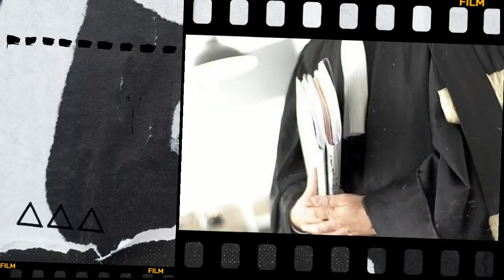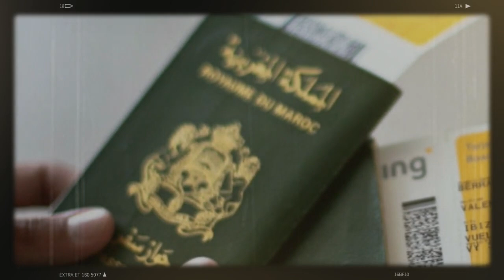La visite de Tebboune à Moscou reportée | Le premier-ministre algérien s’offre un budget record...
La visite officielle que le Président algérien Abdelmadjid Tebboune devait effectuer depuis l’été dernier à Moscou en Russie à l’invitation du président russe Vladimir Poutine a été reportée à une date qui demeure indéterminée, a-t-on appris auprès de plusieurs sources diplomatiques algériennes concordantes. Cette visite ne risque pas d’intervenir au cours de cette 2022 alors que la partie russe ne cesse de relancer la Présidence algérienne pour boucler les préparatifs de cette visite importante à travers laquelle la Russie veut prouver à l’Occident contre lequel elle est opposée depuis le début de la guerre en Ukraine qu’elle n’est guère isolée sur le plan international et qu’elle continue de drainer les Chefs d’Etat étrangers.
Alors que l'affaire de Lola, cette collégienne de 12 ans assassinée le 14 octobre dernier, focalise encore le débat sur le sort des migrants clandestins, voilà qu'une autre affaire impliquant un Algérien en situation irrégulière éclate. En effet, plusieurs médias rapportent qu'une magistrate a été sexuellement agressée le vendredi 21 octobre en pleine rue par un Algérien sous le coup d'une OQTF.
En 2023, le premier-ministre algérien va disposer d’un budget colossal qui n’a jamais été attribué par le passé et ce depuis l’Indépendance du pays. En effet, à partir de l’année prochaine, à savoir 2023, le Premier-ministère jouira d’un budget inédit de 64,5 milliards de Dinars, soit l’équivalent de 460 millions de dollars.